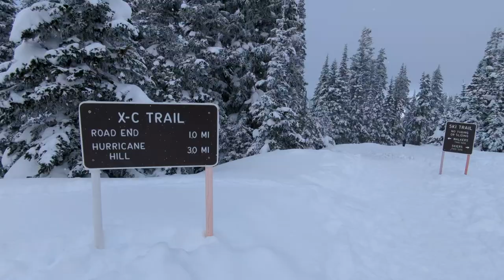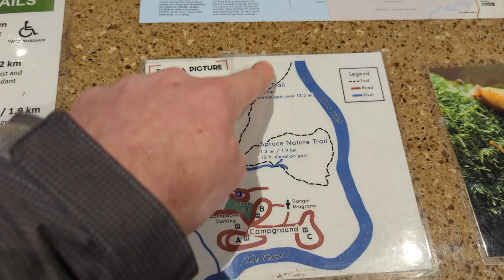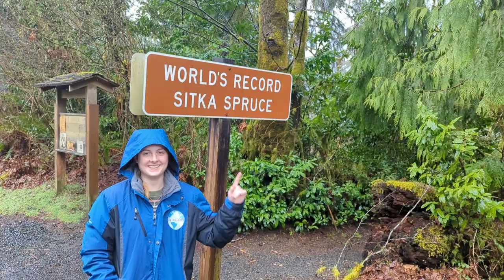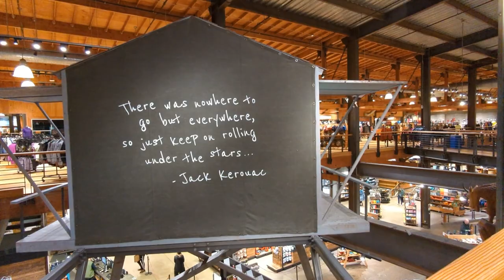Seattle - Vlog 7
A compilation of short clips of my latest trip to Seattle. Enjoy!